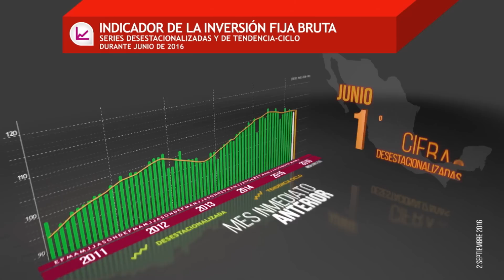Indicador mensual de la Inversión Fija Bruta | Cifras al mes de Junio de 2016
(Cifras desestacionalizadas)

La Inversión Fija Bruta, que representa los gastos realizados en Maquinaria y equipo de origen nacional e importado, así como los de Construcción presentó un aumento real de 1% en el sexto mes de 2016 frente a la del mes precedente con cifras desestacionalizadas.

En su comparación anual, la inversión fija bruta se redujo (-) 0.7% en términos reales en el mes de referencia.

Por componentes, los gastos de Maquinaria y equipo total descendieron (-) 3.1% con relación a igual mes de 2015.

Y los de Construcción aumentaron 1.6% con relación a igual mes de 2015.

Estas cifras se actualizarán el próximo 4 de Octubre.